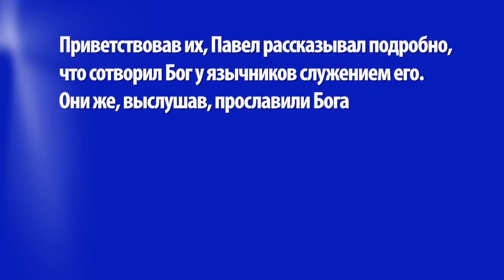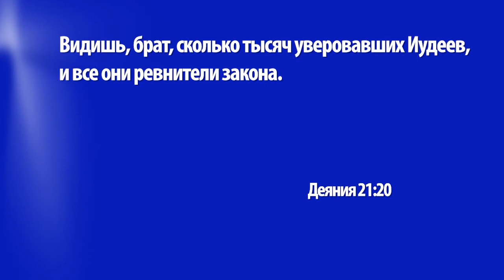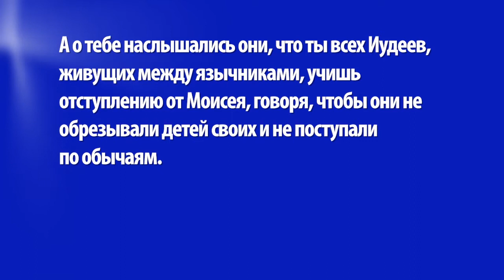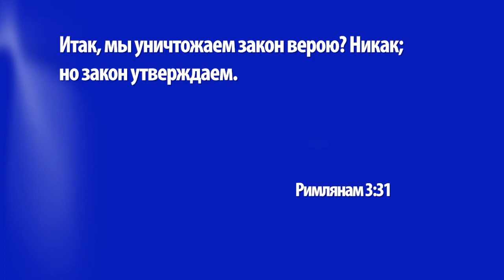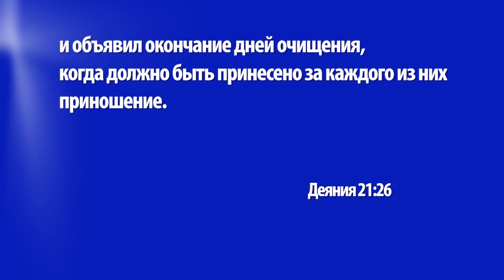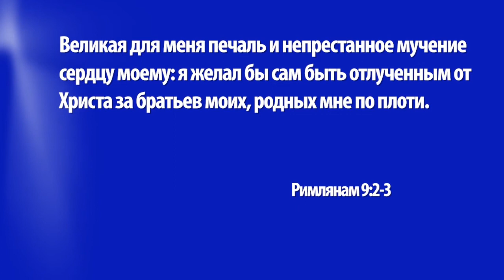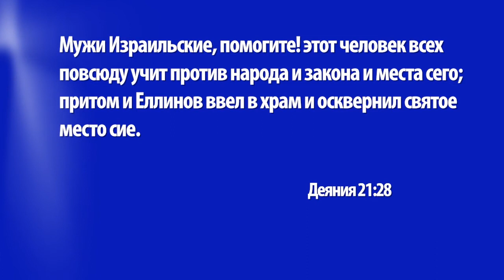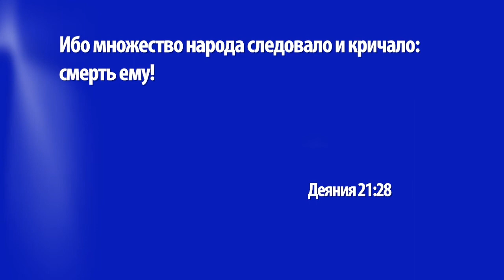СТРАДАНИЯ ПАВЛА В ИЕРУСАЛИМЕ. «Церковь Ковчег» (1248)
Раннее в программе вы услышали о том, с какой уверенностью Павел собирался в Иерусалим, хотя ему снова и снова свидетельствовали о том, что его там ожидают большие тяготы. В этом выпуске вы узнаете, что произошло с ним, когда он добрался до Иерусалима. Его прибытие в Иерусалим и встреча его Апостолом Иаковом прошли без всяких эксцессов. Но вскоре ветер резко поменял направление. В чем же упрекали Павла? Что от него требовали? Какие уроки мы можем извлечь для себя, основываясь на его реакции? И что было дальше?
Подробнее об этом вы узнаете в новой проповеди Вольфганга Вегерта.